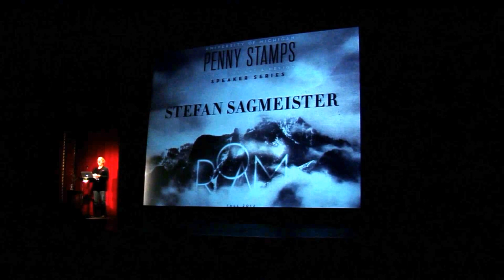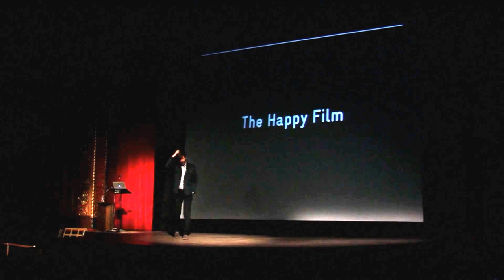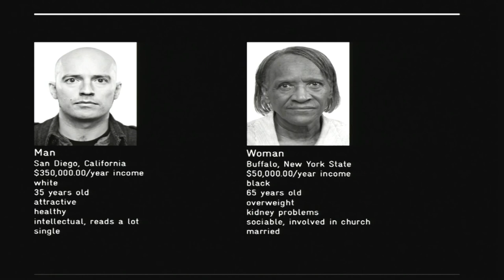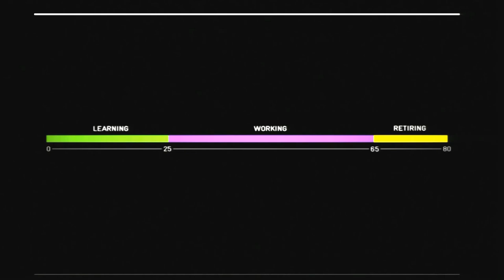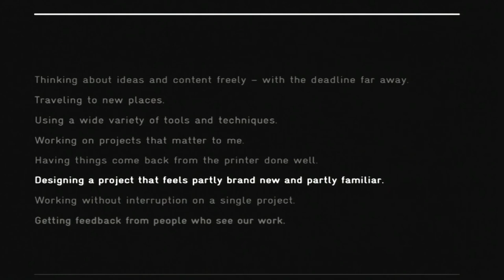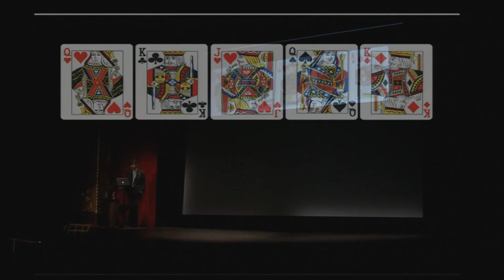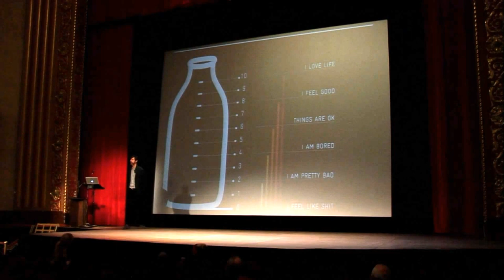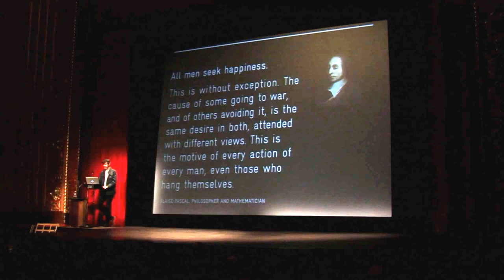Stefan Sagmeister: Design and Happiness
Renowned for eye catching album covers, posters and his recent book of life lessons, graphic designer Stefan Sagmeister is both a maverick and perfectionist. His motto is "Design that needed guts from the creator and still carries the ghost of these guts in the final execution."  In 1993 he formed Sagmeister Inc. to design branding, graphics, and packaging for clients as diverse as the Rolling Stones, HBO, the Guggenheim Museum and Time Warner, and he is the author of the design monograph Made You Look.  His long-standing collaborators include the AIGA, and musicians David Byrne and Lou Reed. In 2005, Sagmeister won the Communications Award from the Cooper-Hewitt National Design Museum.  His Stamps presentation explores how to achieve happiness as a designer, his tactics to ensure his work remains a calling without deteriorating into a job, as well as the chances to design pieces that induce happiness in the audience.

With support from the U-M Taubman College of Architecture and Urban Planning and AIGA Detroit - the professional association for design.

This November 8, 2012 lecture is part of the Penny W. Stamps School of Art & Design Distinguished Speaker Series. Established with the generous support of alumna Penny W. Stamps, the Speaker Series brings respected emerging and established artists/designers from a broad spectrum of media to the School to conduct a public lecture and engage with students, faculty, and the larger at the University of Michigan and Ann Arbor communities.

All presentations take place on Thursdays at 5:10 pm at the historic Michigan Theater, located at 603 E. Liberty Street in downtown Ann Arbor, and are free of charge and open to the public.